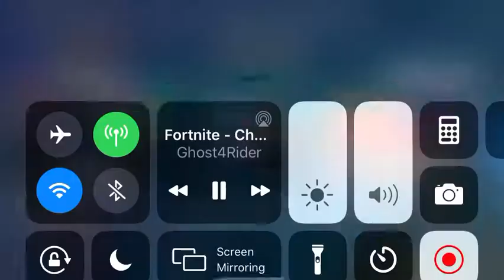New Fortnite Chapter 2 Season 1 Battle Pass Trailer!!